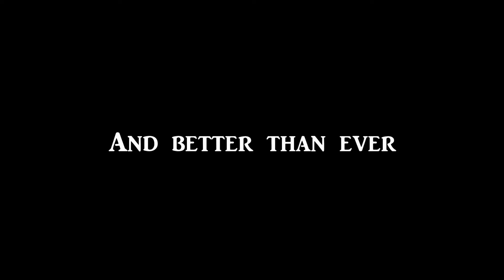Literate's Fear 3 Teaser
The long-awaited Literate's Fear 3 is finally here.